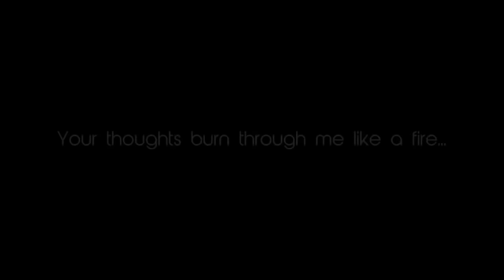Kirito x Asuna - Be Somebody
PLEASE HD --- REALLY DIFFERENT

THIS IS MY FIRST AMV

Program Used: Sony Vegas 12
Anime: Sword Art Online (SAO)